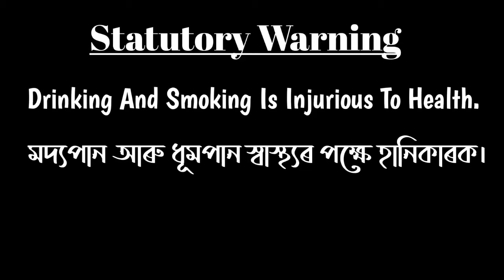গাহৰি বনাম হীৰাৰ আঙুঠি|Pig VS Diamond Ring|Assamese Comedy & Motivational Short Video|SunilTeronA2Z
A pig weighing one quintal can be sold at Rs.22,000 to Rs.25,000.We spend Rs.12,000 to Rs.15,000 on rearing it over six months and earn around Rs.10,000 from a single animal.So, pig farming is very profitable business. Our young generation should try this business to make "Atmanirvar Axom".

Director: Sunil Teron
Cinematography: Shoriful
Editing: Bhodreswor Teron
Casting: Mongya,Hibjul, Punam,Basanta
Special Thanks: MAA PRINTERS